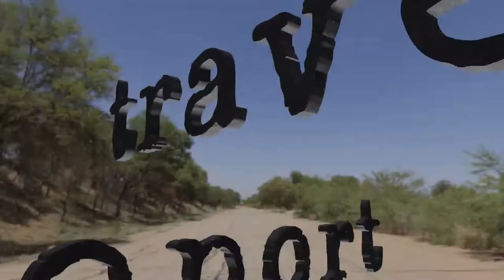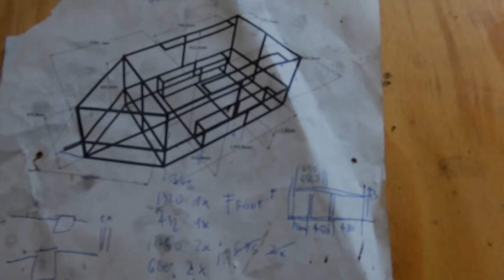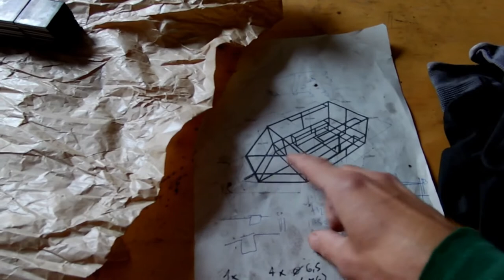013 20-10-09 trailer frame start, peter's solo car accident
description
finally the welding of trailer steel frame has started, we made both sides; peter had a solo car accident - shattered rear glass of his car

godspeed

aum